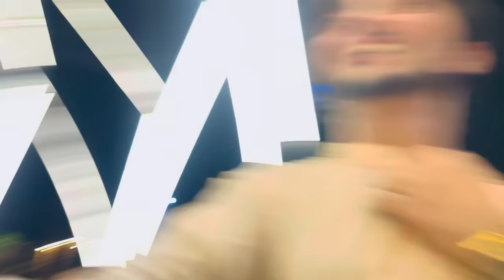Saas ne ki Ibrahim ki Dawat 🤭| Atufa & Ibrahim ✨